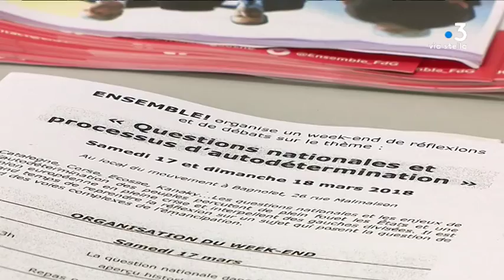La Manca alternativa espère pouvoir relancer la gauche en Corse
Intervenants : Muriel Buisson, Syndicaliste C.G.T. Santé ; Dylan Champeau, Etudiant

Reportage : ANTOMARCHI Florence, ROMBALDI Franck ; MARTINI Wendy